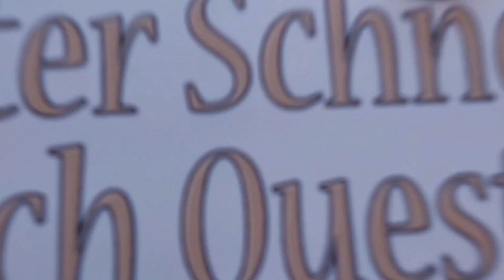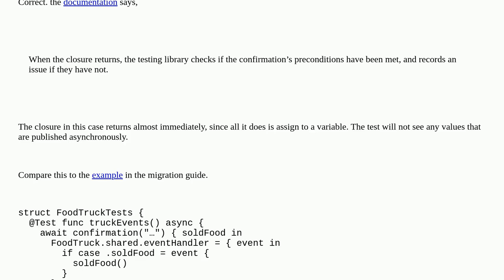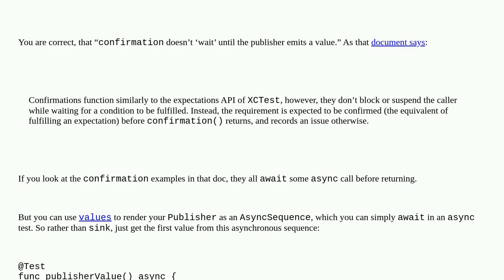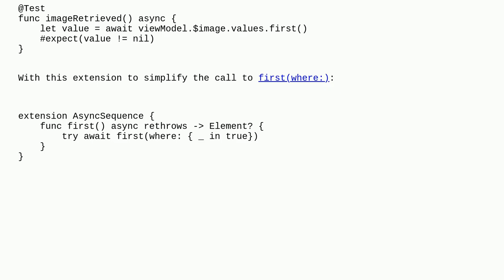How to test Combine Publishers in Swift Testing?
A special thanks goes out to the community

  swift-testing combine swift